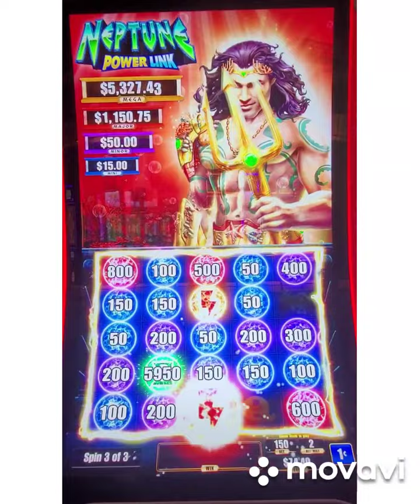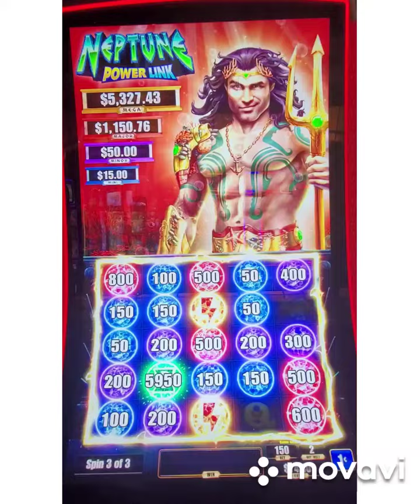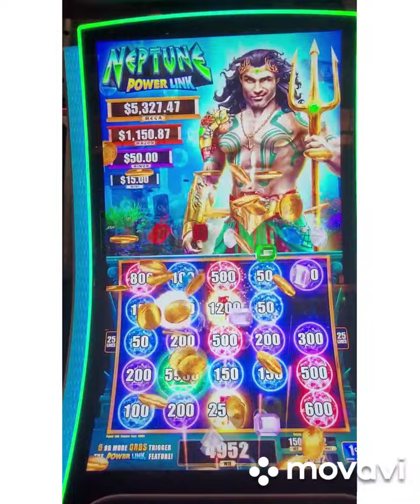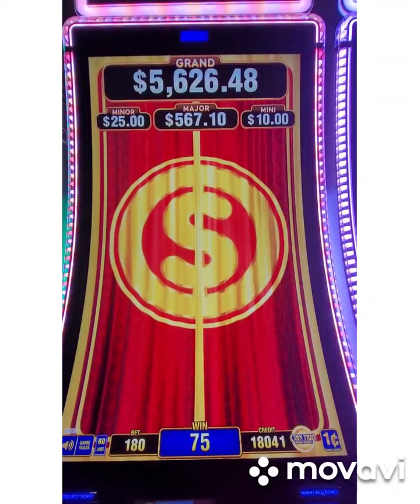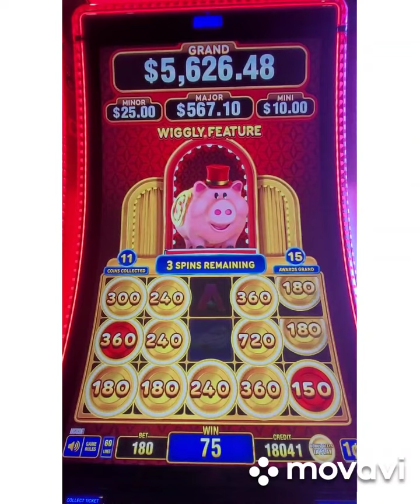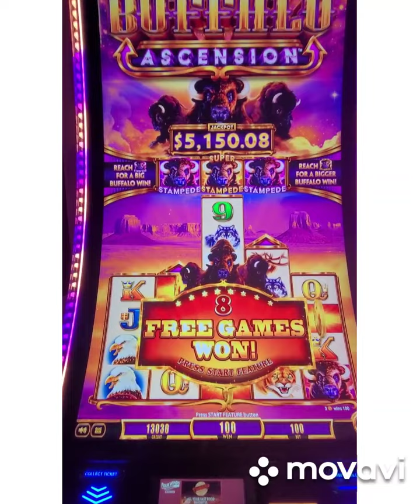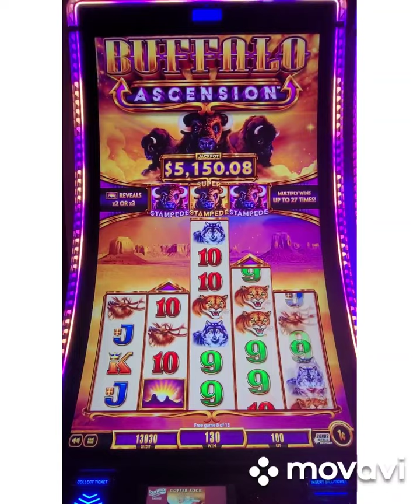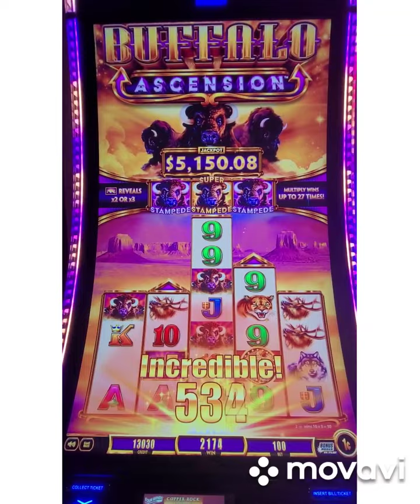What does Neptune do on the final bonus spin? Got rewarded. 😁